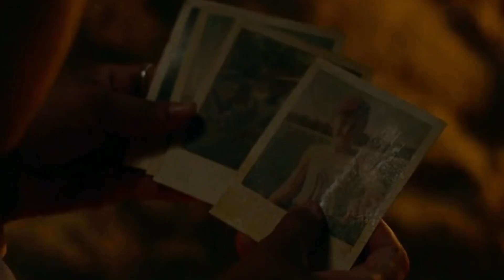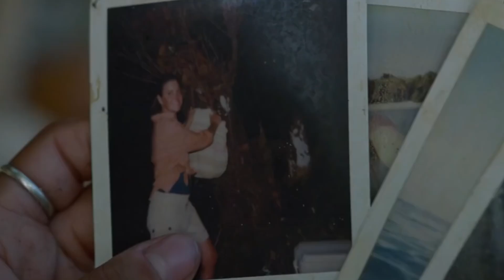Sweetheart (2019) Movie Explained in Hindi | Sweetheart Horror Film Summarized हिन्दी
Sweet Heart 2019 Adventure Horror Film - Jennifer Remming (Jenn) is going on an ocean tour together along with her boyfriend Lucas Griffin, Mia Reed, and strangers Brad and Zach. After their boat is destroyed all through a storm, Jenn washes ashore a abandoned island.
 Brad additionally finally ends up at the island, however dies from his wounds. Jenn buries Brad`s frame best to discover it dug up and lacking the subsequent morning.
 While swimming, Jenn discovers a bottomless black hollow withinside the ocean ground now no longer some distance from the beach.
 Jenn fires a flare whilst a aircraft passes overhead all through the night. Jenn fires too past due for the aircraft to identify her, even though she illuminates a daunting creature status withinside the sea.
 Jenn sleeps interior a hole log for protection. The creature assaults Jenn's log, however returns to the water at daybreak.
 Jenn makes use of a small shark stuck with the aid of using spear-fishing to bait the creature the following night. However, the creature simply tears the beef from the rope and disappears again.
 Zach's lifeless frame washes ashore bearing uncommon knife wounds. Jenn makes use of the frame to bait the creature, however it escapes again.
 Jenn builds a suspended hammock so she will be able to sleep out of the creature's reach. The creature nonetheless pulls Jenn down, however she manages to cover till the creature retreats at dawn.
 After a complete week passes, Lucas and Mia arrive at the island in a raft. Jenn warns Lucas and Mia that there may be an amphibious monster that drags its prey lower back to a hollow withinside the ocean, however they do now no longer trust her. Jenn proposes escaping the island withinside the raft, however Lucas and Mia furtively refuse to leave.
 Jenn reveals blood on Lucas' pocketknife. Jenn additionally will become suspicious of Lucas and Mia's relationship. Jenn attempts fleeing withinside the raft alone, however Mia knocks Jenn subconscious and Lucas ties her to a tree.
 When Jenn recovers, Lucas confronts her approximately their bothered relationship. Jenn asks Lucas what took place to Zach, however they're interrupted whilst the creature assaults Mia and pulls her into the ocean.
 The subsequent day, Jenn and Lucas % the raft with materials and got down to sea. Jenn notices that the interior of the raft is protected in Zach's blood.
 The creature assaults the raft and pulls Jenn underwater. Jenn fights lower back the usage of the pocketknife. The creature assaults Lucas and pulls him into its hollow instead.
 Jenn returns to the island. During daylight, Jenn prepares kindling and makeshift spears for fighting the creature. The creature swims ashore at dusk for a fiery very last confrontation. Jenn in the end kills the monster.

Universal Pictures Home Entertainment.
Director: JD Dillard
Production companies: BH, Engineer
Editor: Gina Hirsch